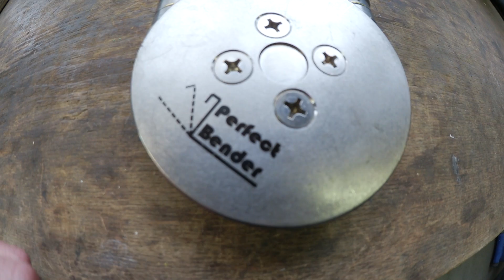Spengler TV News ... neue Projekte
Mal wieder Zeit für ein paar Spengler TV NEWS. In diesem Video halten wir euch auf dem Laufenden was alles bei uns im Hintergrund passiert. Neues zum SpenglerTV Shop und aktuellen Projekten.

Mit dem Kauf unserer Produktemfehlungen über Amazon unterstützt du SpenglerTV ohne mehr zu zahlen.

Yato Blechschere
Erdi Idealschere
Akku Blechschere